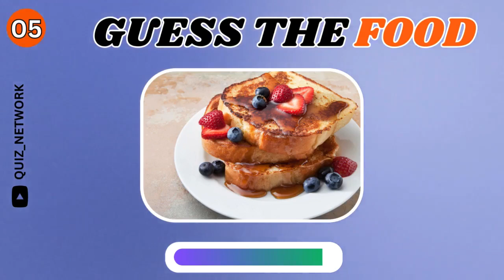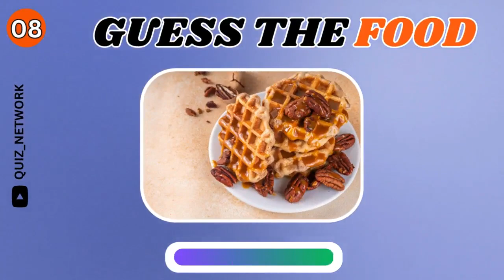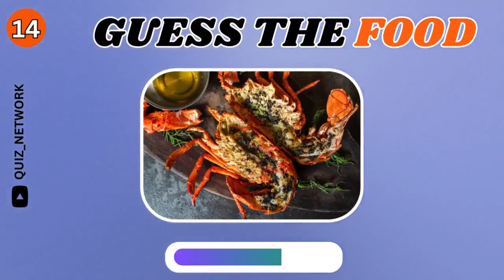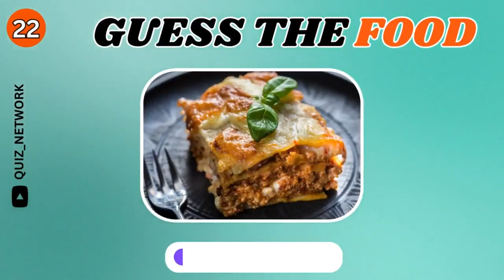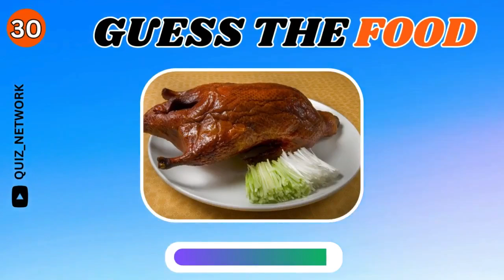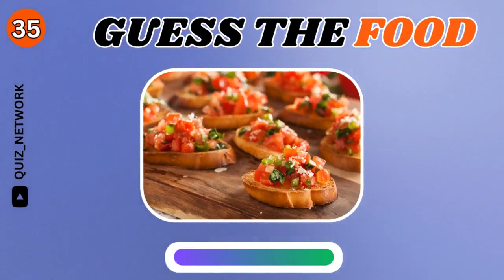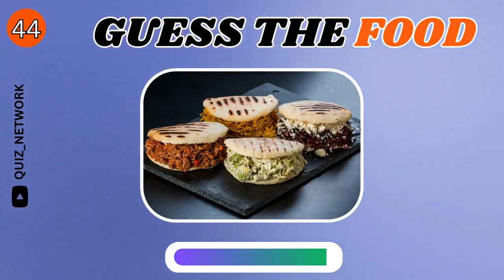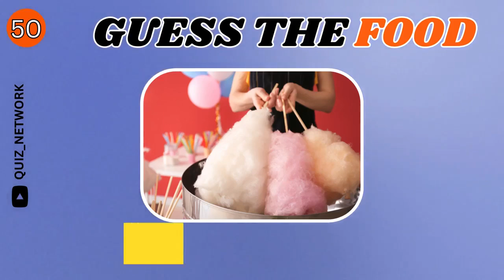Guess The 50 Popular Food I Food Quiz Questions and Answers 🍔🍕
In this new quiz  video, You have to answers the food questions. In this amazing food  questions only a genius can answer. This food game  can be a hard Challenge for you. Don't Forget to tell your Score in comment Section.

Connect with Quiz Network on social media platforms  for the latest updates.